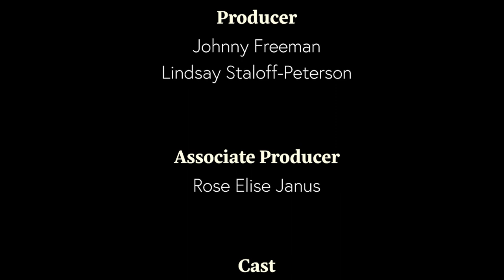PPCM's Painful Truth Podcast, Ep. 02 - Nikki Wilson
Listen on your favorite podcast platform like Apple Podcasts & Spotify!

Condolences and thank you to special guest Nikki Wilson! ❤︎

This is a PPCM FUND INC. production, in association with FewBots Media.